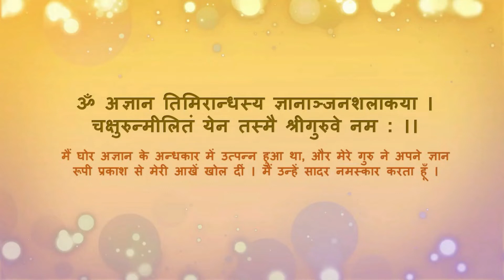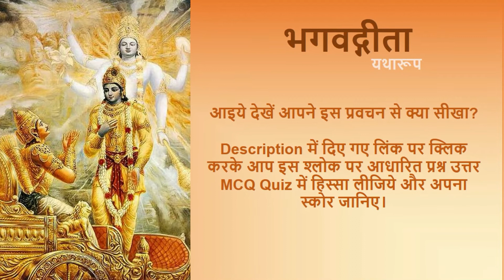Bhagavad Gita 2.2 Why are we suffering in this world